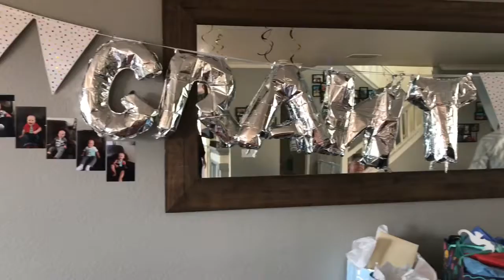Vlogust Day 11: I'm Getting Sick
We are Vlogging the Month of August = Vlogust
Come hangout with us.

we are a two mom family who started our ttc journey in 2017, we were blessed to get our BFP after our first iui. We documented our jorney and have continued to make videos of our new life with our beautiful baby girl Hayden. We wanted to share out experience with others who are also going trying to conceive.